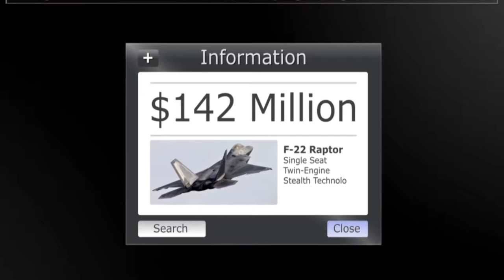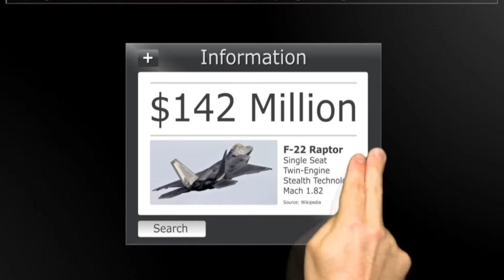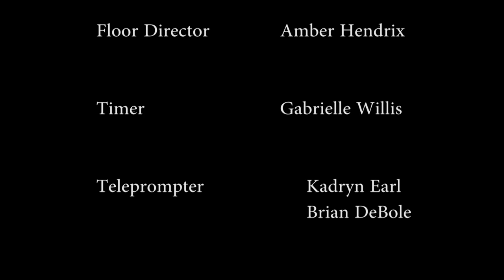WGTC Culinary Arts - interview on NuLink's The Link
WGTC Culinary Arts discusses study abroad trip to China on NuLink's The Link